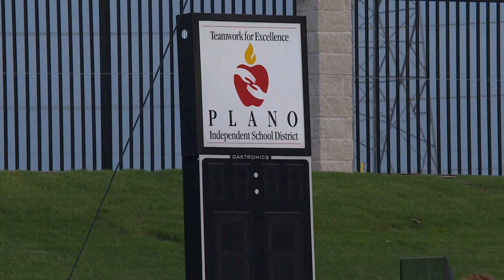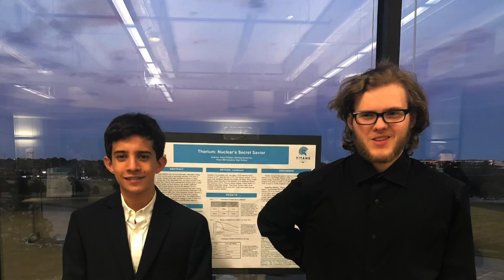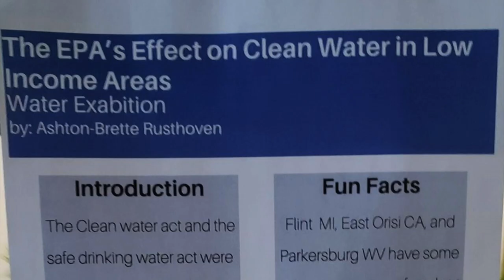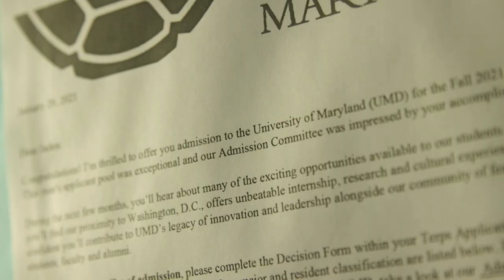Academy High School Graduation Ceremony 2021_1